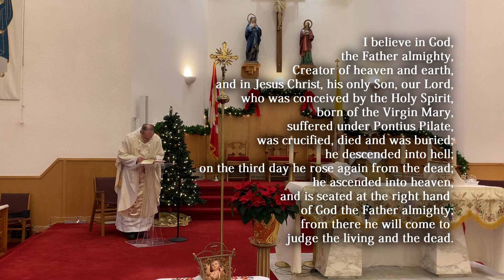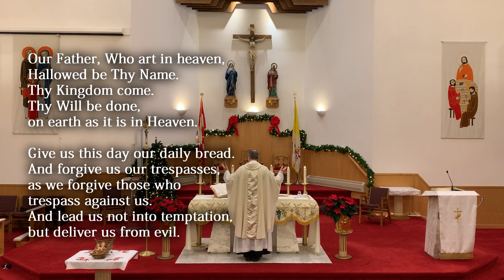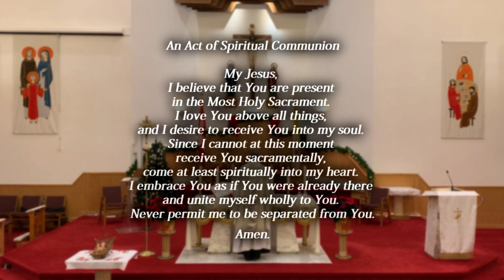Mass at St. Aidan Parish - January 3, 2021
St. Aidan Parish

Fr. Steven, Pastor of St. Aidan Parish, celebrates Mass in the church at St. Aidan.

Enjoy our videos? Help us to get to 1,000 subscriptions on Facebook so we can start live-streaming on YouTube.
Have more questions for Fr. Steven for a future "Q & A with Fr. Steven" video?